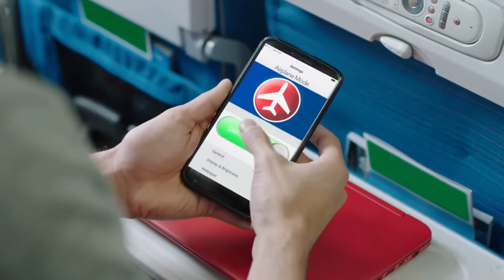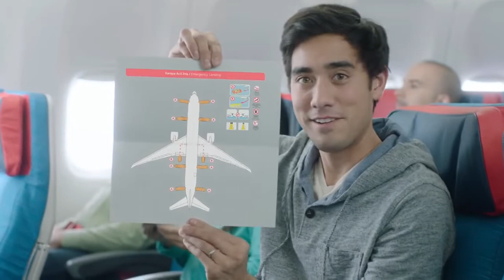Zach King ارشادات السلامة على الخطوط الجوية التركية مع